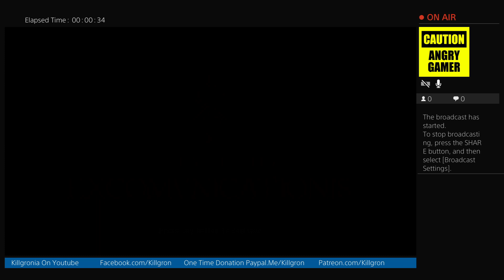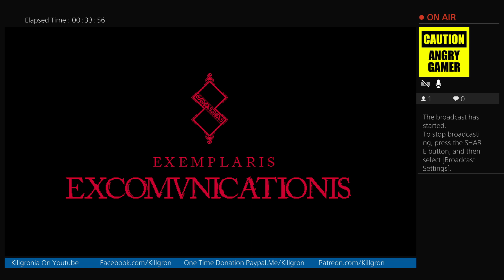Blasphemous # 2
Fucking Jump!